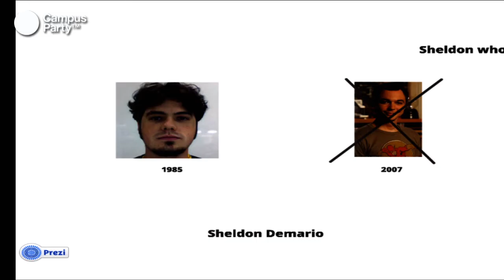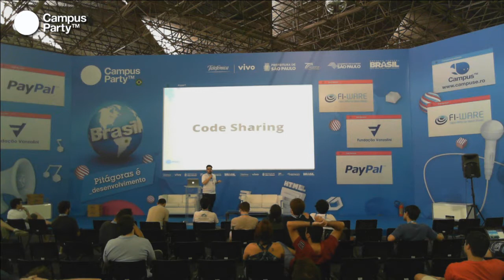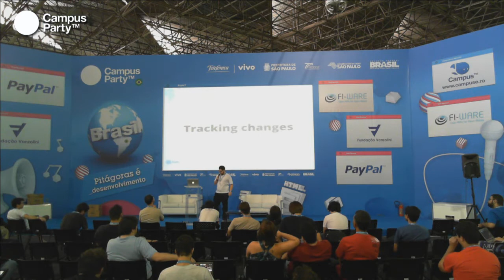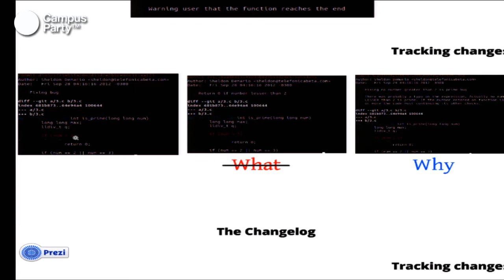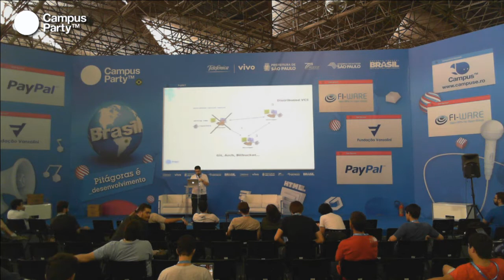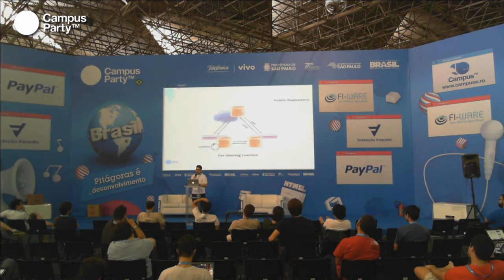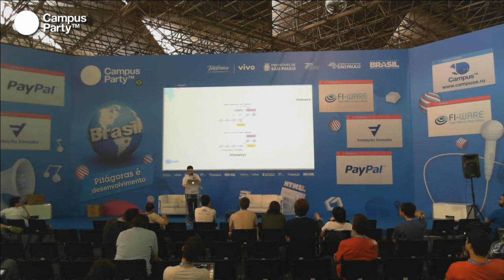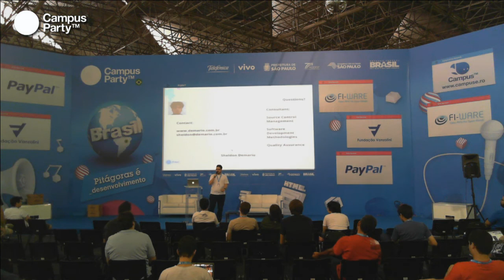CPBR7 - Git e o mercado Corporativo